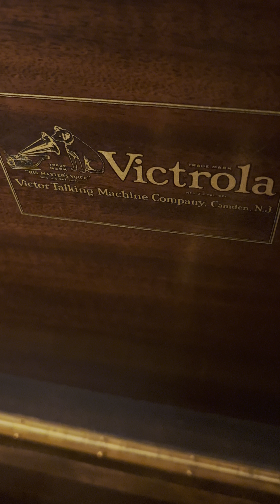Ah Ha! By Paul Whiteman and his Orchestra, 1925 on the 1925 Victor Credenza Victrola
Recorded May 6, 1925 with Vocal refrain by Billy Murray, Lewis James, Elliott Shaw and Wilfred Glenn.